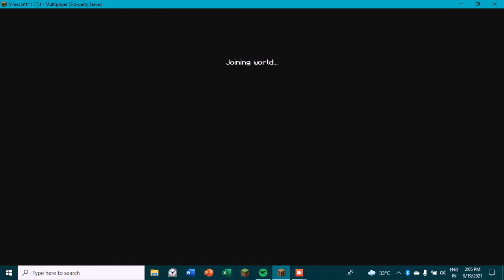doing timepass in server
timepasstimepassti